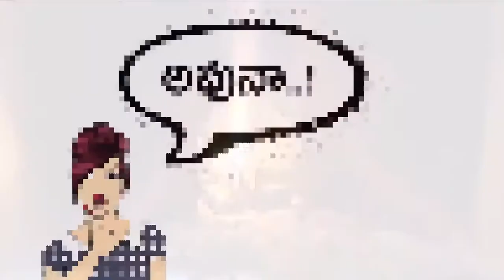Secrete of Jwalamukhi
సాక్షాత్తూ అమ్మవారు కొలువైన జ్వాలాముఖి అమ్మవారి ఆలయ రహస్యం